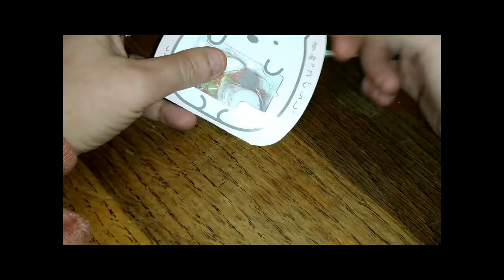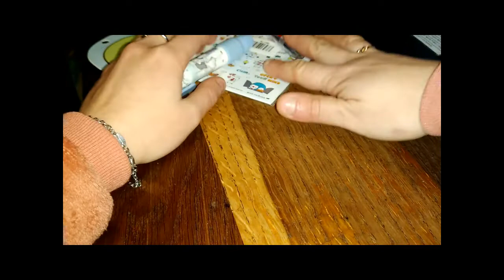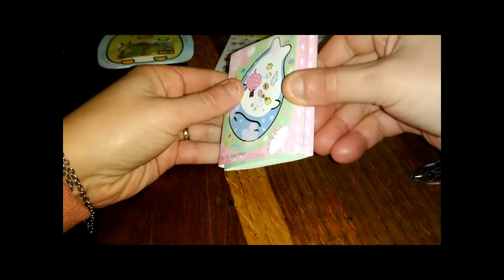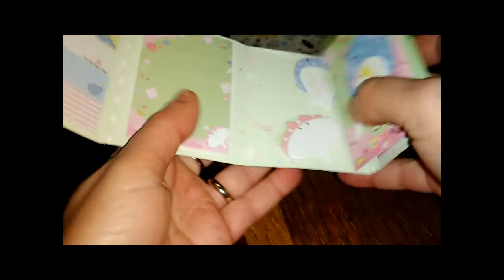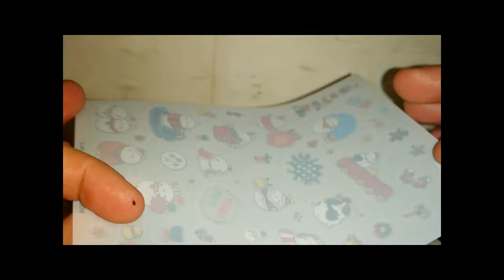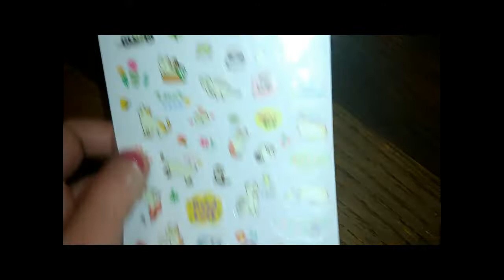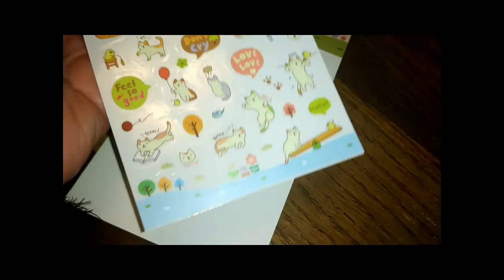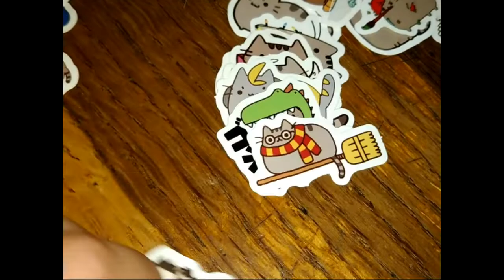HAUL WISH TUTTO CARTOPAZZO ^ _^ | Liz Matutteame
In questo videohaul vi mostro tutto lo shopping del periodo che ho fatto su WISH a tema

►►►   PROMO PER VOI :

Se vuoi acquistare su WISH scarica l'app e inserisci il mio codice : MBNCSLP
Ricevi fino al 50% sul tuo primo ordine :)